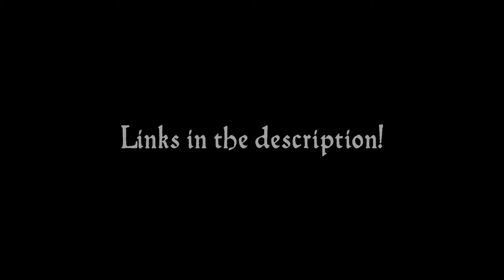Eel Chunks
A dub for a comic about goblins by Pocketss, check them out!

I ate way too much food trying to get good chewing sounds.